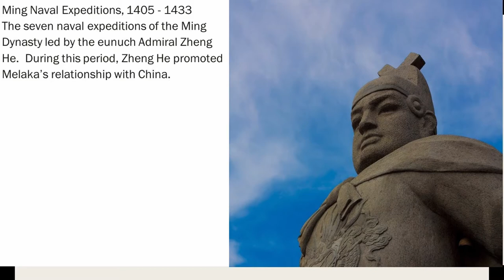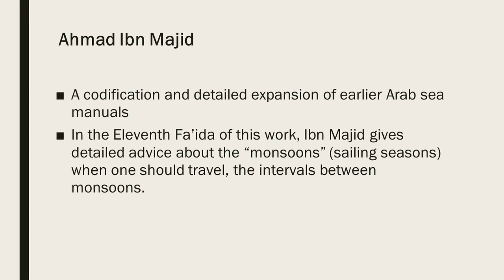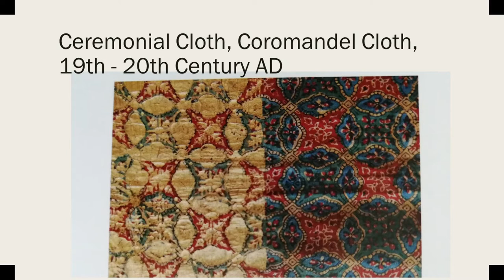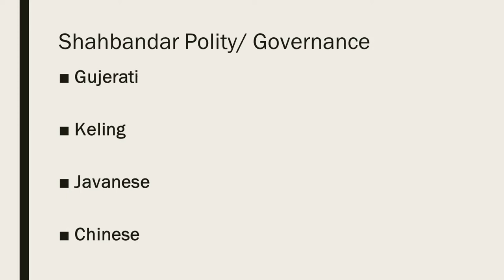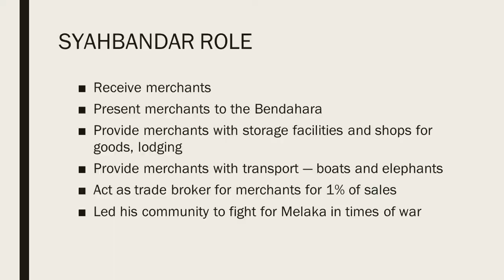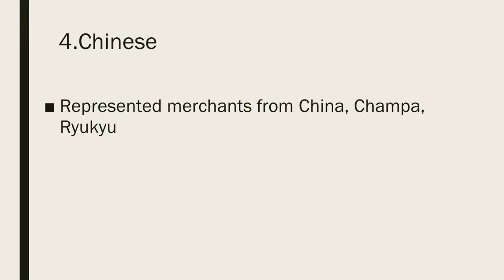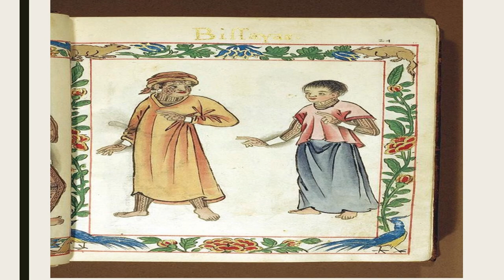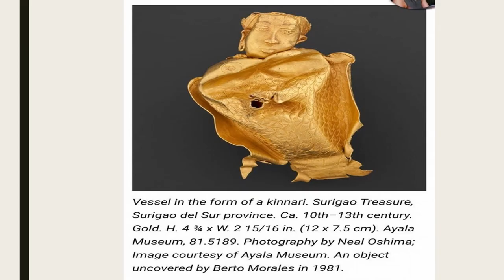FELICE NOELLE RODRIGUEZ: The Malay World Magellan Stepped Into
Former Ateneo de Manila History Department Chairperson Felice Noelle Rodriguez discusses the Malay World in the time of Ferdinand Magellan before the Portuguese and Filipino scholars at the International Seminar "Magalhães, Magallanes, Magellan: Magellan in Philippine History" on 4 December 2019 at the Sociedade de Geografia de Lisboa, Lisbon, Portugal.

The seminar was organized by the Philippine Embassy in Lisbon, in partnership with and the National Historical Commission of the Philippines and the Center of Humanities (CHAM) of the Universidad NOVA Lisboa.